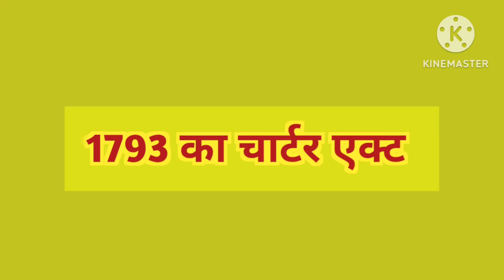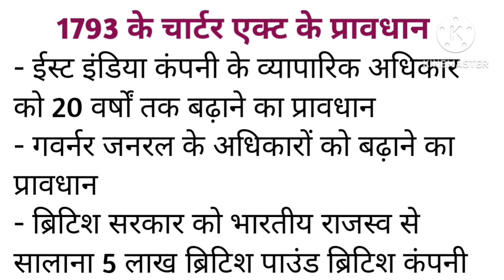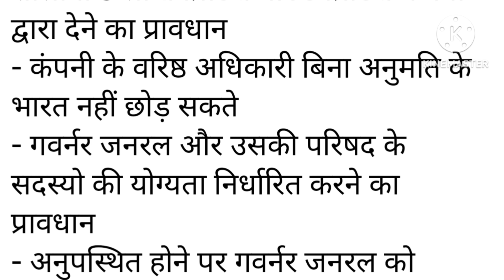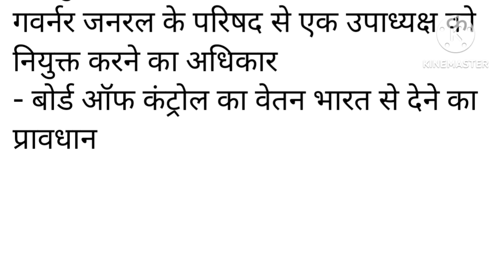1793 का चार्टर एक्ट / 1793 ka charter act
# 1793 का चार्टर एक्ट# 1793 के चार्टर एक्ट के प्रावधान# 1793 के चार्टर एक्ट के क्या-क्या विशेषताएं हैं# 1793 के चार्टर एक्ट के क्या-क्या प्रावधान थे # 1793 के चार्टर एक्ट के क्या-क्या प्रावधान है# 1793 के चार्टर एक्ट के प्रावधान को बताएं